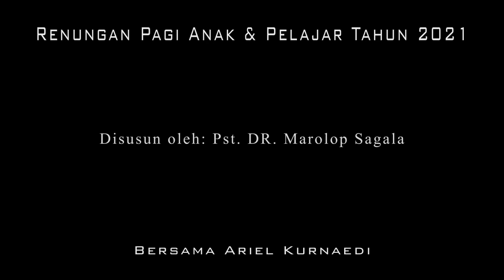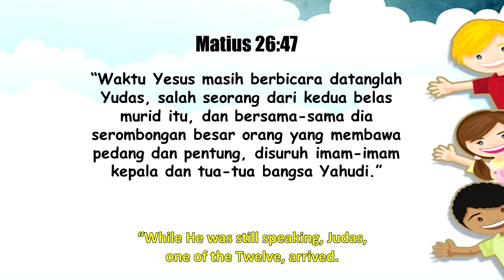Renungan Pagi Anak dan Pelajar, 24 November- PADA AKHIRNYA YUDAS ISKARIOT DATANG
*”PADA AKHIRNYA YUDAS ISKARIOT DATANG”*

╔ ஜ۩۞۩ஜ ╗
📝 *Ayat Hafalan: Matius 26:47*
╚ ஜ۩۞۩ஜ ╝

– “Waktu Yesus masih berbicara datanglah Yudas, salah seorang dari kedua belas murid itu, dan bersama-sama dia serombongan besar orang yang membawa pedang dan pentung, disuruh imam-imam kepala dan tua-tua bangsa Yahudi.”

Ketika Yesus dan murid-murid-Nya meninggalkan ruang atas dan pergi menuju bukit Zaitun kemudian terus ke taman Getsemani, Yudas tidak lagi ikut bersama-sama mereka. Pada malam sehabis perjamuan Tuhan, ketika “Yudas menerima roti itu lalu segera pergi, pada waktu itu sudah malam” – Yohanes 13:30. Yudas pergi memisahkan diri dari rombongan Yesus dan murid murid-Nya. Yesus dan murid-murid-Nya yang lain, malam itu juga, pergi ke Bukit Zaitun dan terus ke taman Getsemani.

Tidak ada cerita setelah itu kemana Yudas pergi. Tetapi dia memisah setelah perjamuan Tuhan, Yesus dan murid-murid bersatu dalam perjalanan di malam itu untuk saling menguatkan. Mereka pergi mengasingkan diri dan berdoa. Di taman Getsemani Yesus menasehati dan memperingatkan mereka supaya berjaga-jaga. Yesus memperingatkan murid-murid-Nya. Ketika itu Yesus berkata kepada Petrus, “Simon, sedang tidurkah engkau? Tidakkah engkau sanggup berjaga-jaga satu jam? Berjaga-jagalah dan berdoalah, supaya kamu jangan jatuh ke dalam pencobaan, roh memang penurut, tetapi daging lemah” - Markus 14:37,38.

Tetapi Yudas pergi memisahkan diri. Selama perjalanan Yesus dengan murid-murid-Nya meninggalkan ruang atas dan pergi ke bukit Zaitun dan terus ke Getsemani, tetapi Yudas pergi, ternyata akhirnya membawa serombongan orang dengan pedang dan pentungan untuk menangkap Yesus. Pada akhirnya Yudas datang.  Yudas datang ke taman Getsemani. Dia datang bukan untuk berdoa mendapat kekuatan, supaya dia jangan jatuh ke dalam pencobaan. Sebaliknya, dia datang justeru membawa serombongan orang untuk menangkap Yesus. Yudas datang “bersama-sama dia serombongan besar orang yang membawa pedang dan pentung, disuruh imam-imam kepala dan tua-tua bangsa Yahudi” – Matius 26:47.

Yudas sudah jatuh ke dalam pencobaan. Dia telah menjual Yesus kepada imam kepala. “Mereka membayar tiga puluh uang perak kepadanya” – Ibid 15. Ketika Yesus sudah berdoa berkali-kali untuk mempersiapkan diri-Nya menghadapi penyaliban yang Dia akan alami; ketika Dia sedang berbicara dan berkata kepada murid-murid-Nya, “Bangunlah, marilah kita pergi. Dia yang menyerahkan Aku sudah dekat” (Matius 26:46); ketika itulah akhirnya Yudas datang untuk menyerahkan Yesus kepada mereka yang membawa pedang. Pastikan kalau engkau datang kepada Yesus untuk mengikuti dan memuliakan Dia.